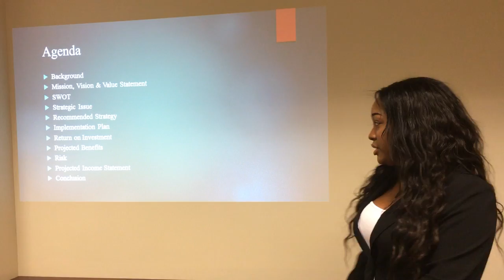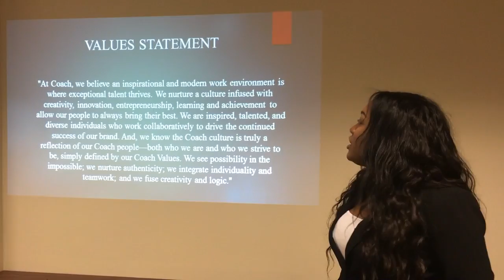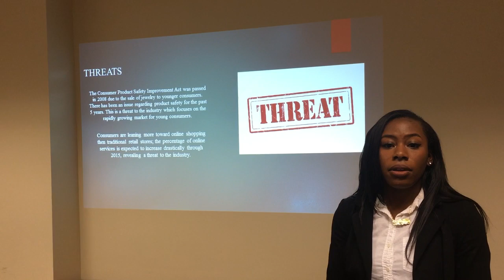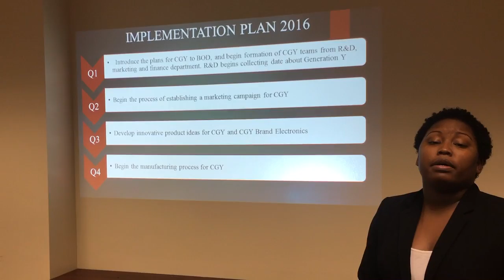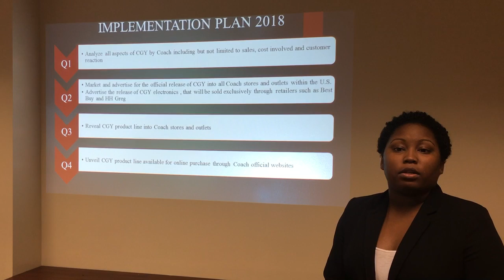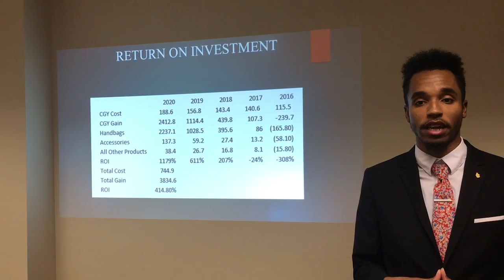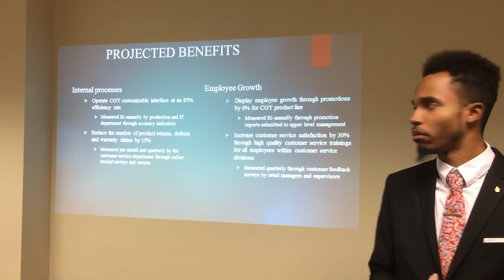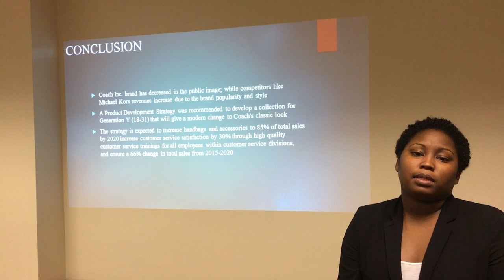Coach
Leslie Williams
Zakeythia Jackson
Jade Martin
Thomas Jamal Williams